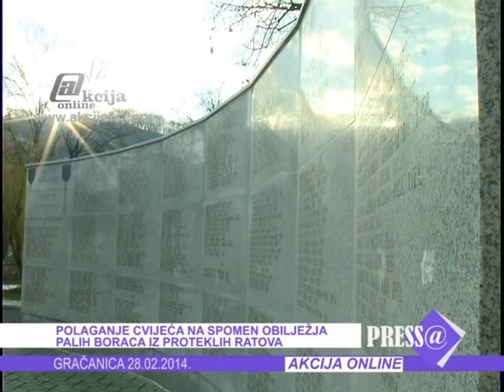Gracanica Dan nezavisnosti 2014